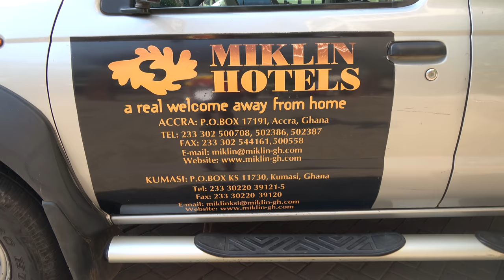Welcome Back to Miklin Hotel in Accra - Ghana Nov 2018 Journey of a Lifetime